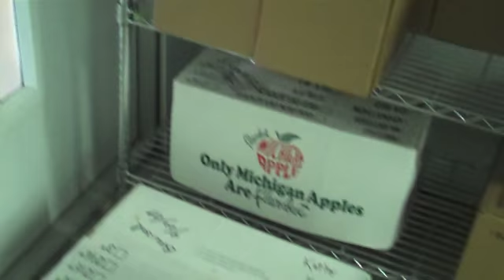Aquaponics by: AquaRanch.com Myles Harston 11/30/09